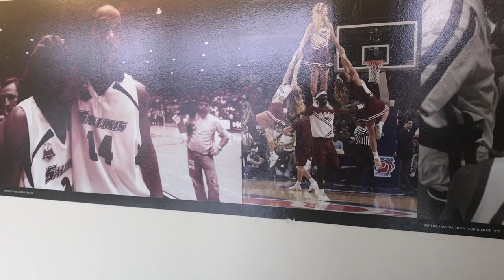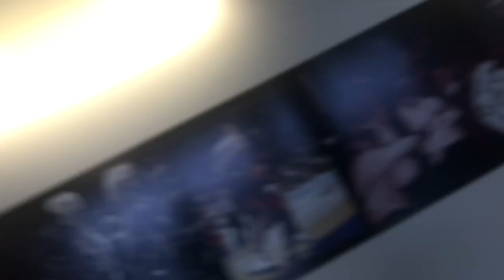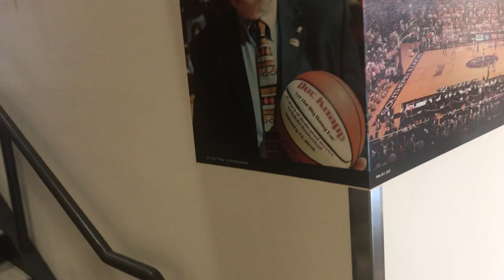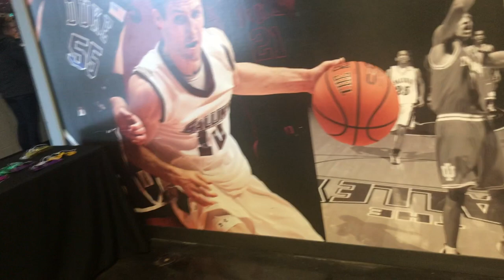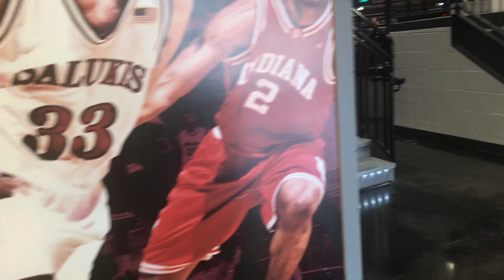SIU Arena concourse loaded with tons of history of the salukis (February 11th, 2018)